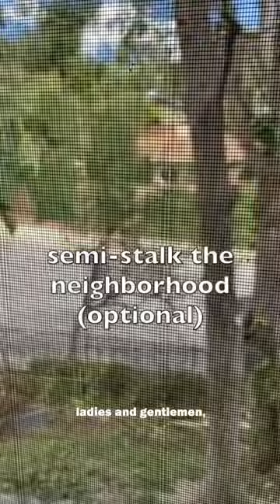Take a break with Noah.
takeabreak with Noah Centineo.